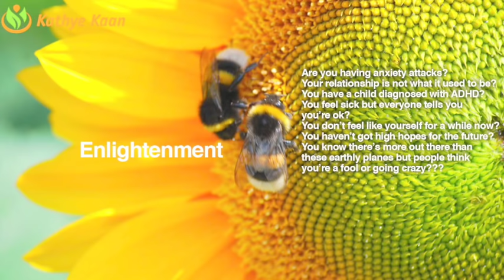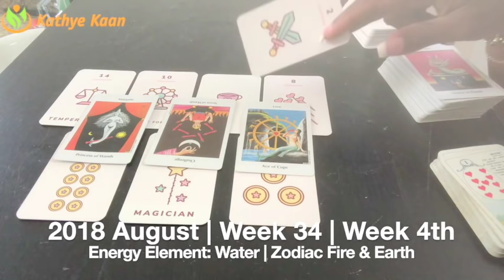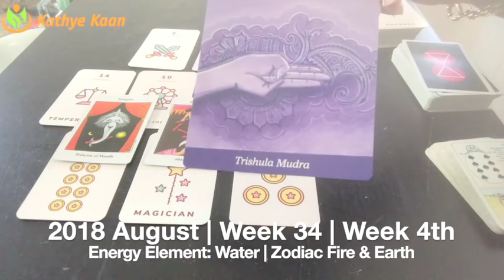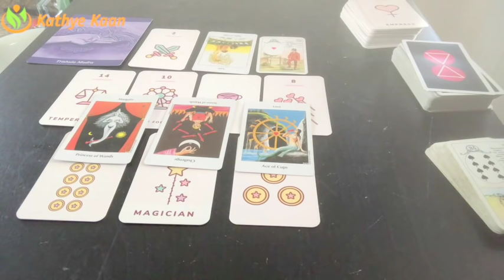CANCER Weekly Reading Psychic Tarot | Horoscope | Week 34 | AUGUST 20 - 26